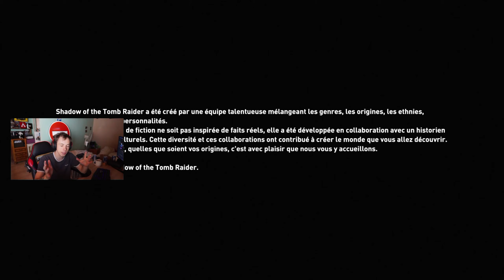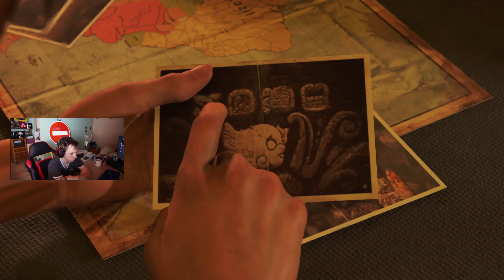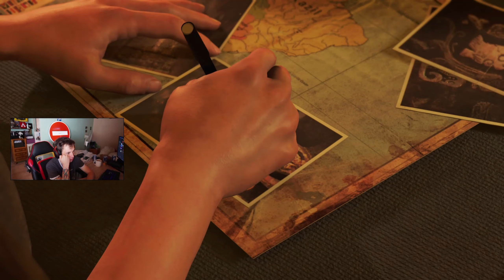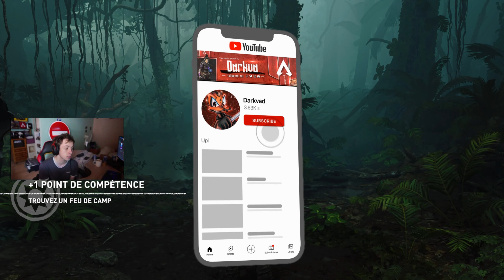Découverte de Shadow of the Tomb Raider - Let's Play N°1 ! | Darkvaduck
▬▬▬▬▬▬▬▬▬ஜ۩۞۩ஜ▬▬▬▬▬▬▬▬▬▬▬
▓▓▓▒▒▒░░ LIS LA DESCRIPTION MON AMI ! ░░▒▒▒▓▓▓
▬▬▬▬▬▬▬▬▬▬ஜ۩۞۩ஜ▬▬▬▬▬▬▬▬▬▬▬

├▸ 👕 E-Boutique : prochainement

╚ 🙏 MERCI 🙏 ╝
Lien YouTube et Twitch PING998 & Amis :
🐉 Musiques  :
      ➯   🎵   South Street Connection  🎵
      ➯   🎵  ChillStep  🎵
      ➯   🎵   NCS 🎵